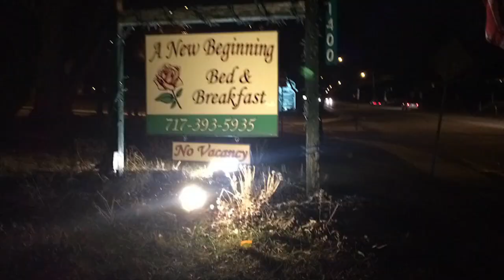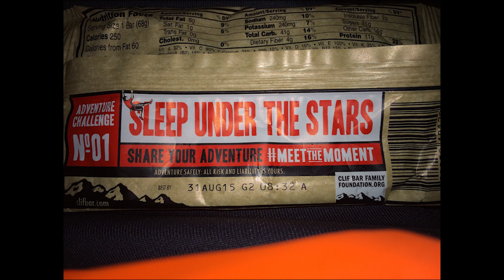Adventure on Two Wheels - From Rockland, NY to York, PA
In late March, I set off on an trip to a farm in Pennsylvania, with the intention of being better to the planet, I went off on my bike, riding into many unexpected roadblocks...